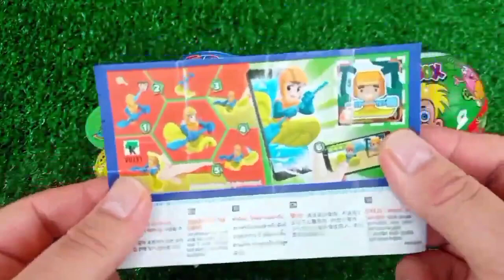ASMR MUKBANG Watermelon Desserts Cutting Rainbow. Lollipo Cutting Rainbow.Gummy Candy